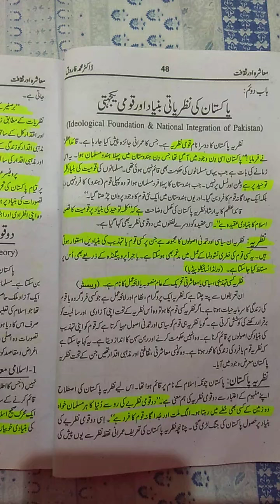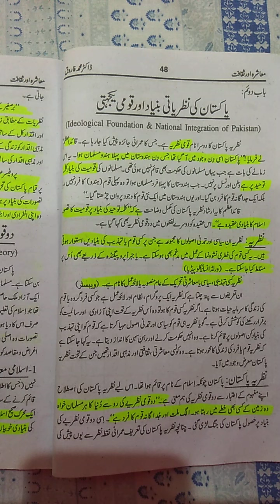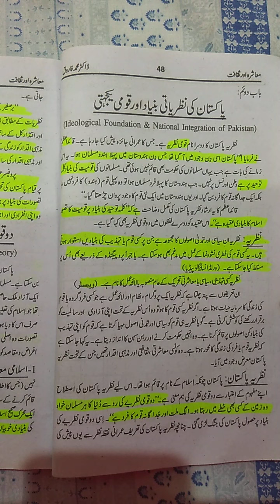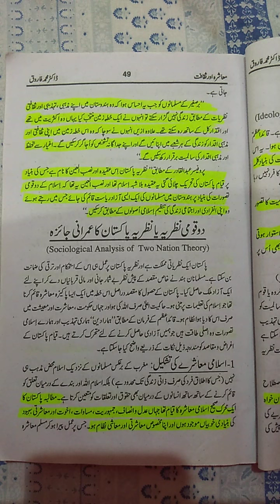2nd year sociology,lecture no :15